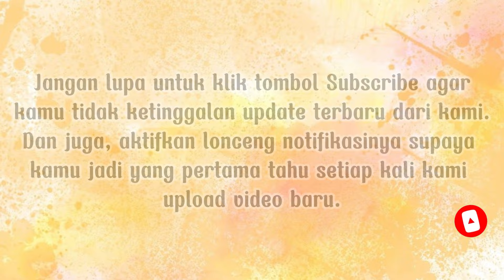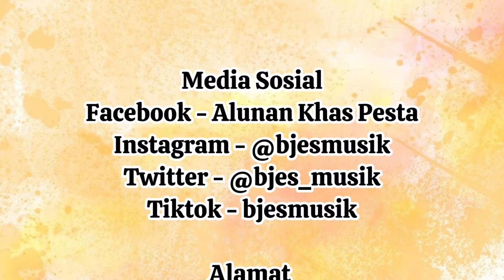Prosesi Penyambutan Hula-Hula & Tulang - Rezky Garly P Tambunan & Andyani Chris Thalia U Togatorop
Happy Wedding
Pernikahan 30 Juni 2024
Tempat Gd.Graha Girsang